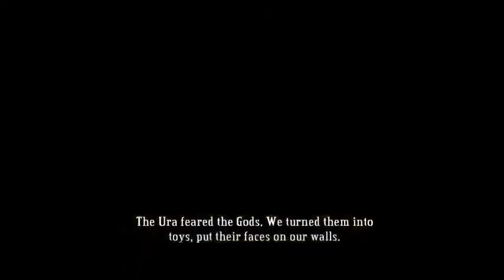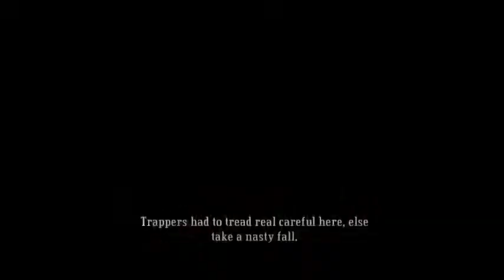Bastion - Episode 4 (10% Risk and Reward)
Oh, so this is what they meant by Shrine.

Also yeah. Part 1 out of 2 from last week's supposedly one-hour recording result that I decided to separate in two.

Still need to work on aim, but lore-wise, we learn how Caelondians prefer machinaries over their own Gods. Seems like a factor that made them doomed in the first place. But then, what is fate?